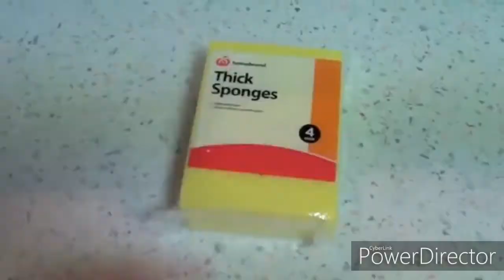[YTP] Gerry's mod Mincraft DeathWave